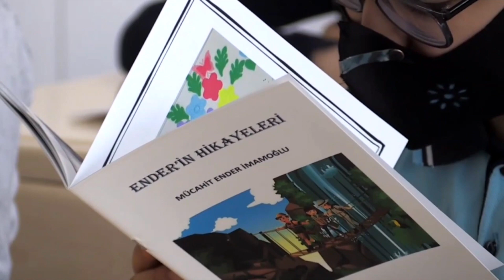Minik Yazarlardan İmza Günü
Denizli Pamukkale Hacı İbrahim Demireren İlkokulu öğrencileri, öğretmenlerinin rehberliğinde kendi yazdıkları hikâye kitaplarını kardeşleri için imzalıyorlar.

Geleceğin yazarlarını tebrik ediyor, yolculuklarında başarılar diliyoruz.